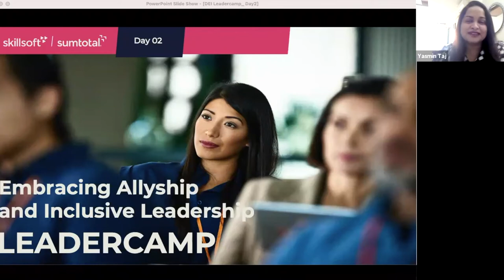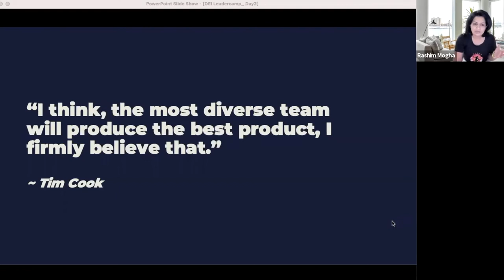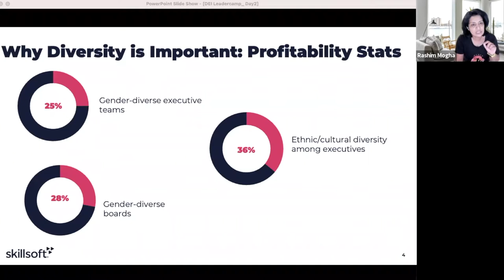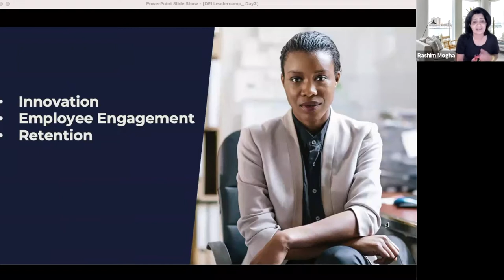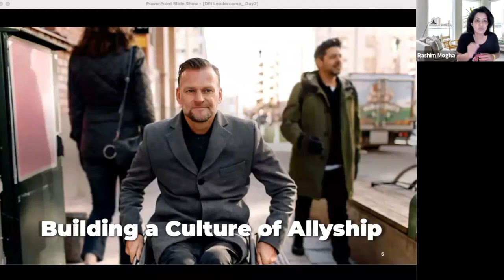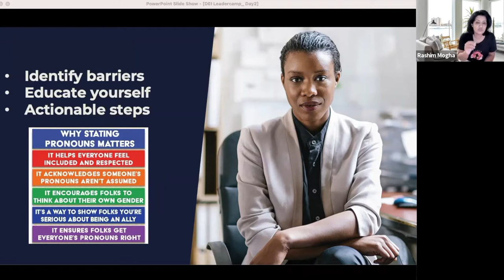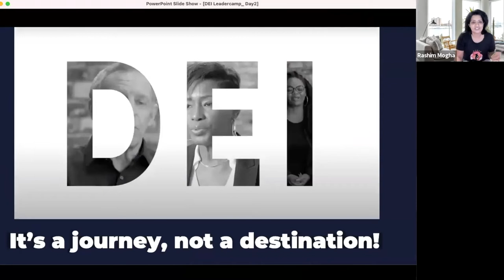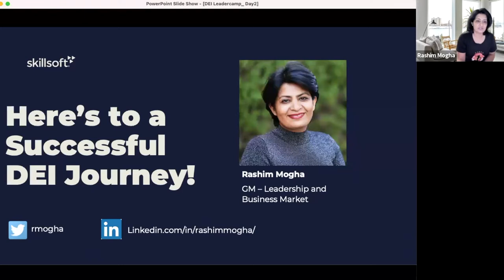DEI Leadercamp - Working Towards an Equitable Future - Day 02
About Skillsoft